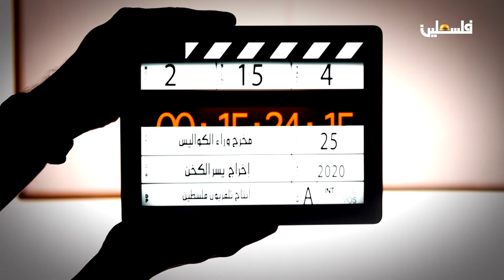مخرج وراء الكواليس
المخرج عزام عبده ضيف حلقة مخرج وراء الكواليس
لمتابعتنا على وسائل التواصل الإجتماعي